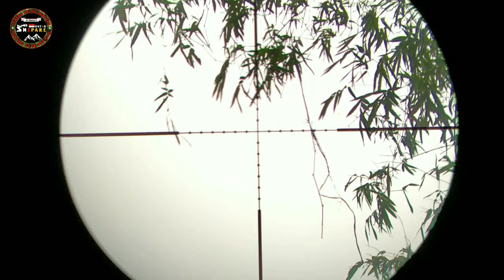Tes Akurasi dengan Botol Kuecil dan Angin 20 KPJ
The LERENG KELUD HUNTER'S WILD HUNTING CLUB INDONESIA FOR OFFICIAL YOUTUBE

        It is Media Sharring, share Information and story interesting about Comunitas Sniper the entire archipelago, as well as the Silaturahim between the Sniper Air Rifles in Slopes Mount Kelud Kediri and the whole archipelago. Hopefully LERENG KELUD HUNTER'S WILD HUNTING CLUB INDONESIA FOR OFFICIAL YOUTUBE CHANELS the future is useful as well as increase repertoire World Air Rifles Gun in Indonesia. Suggestions and criticis built we wait Atention. One of the warm of Lereng Kelud. Hello One LARAS. Thanks!! LERENG KELUD HUNTER'S HUNTING CLUB OFFICIAL.

Wassalam'mualaikum.